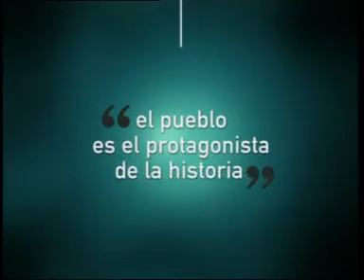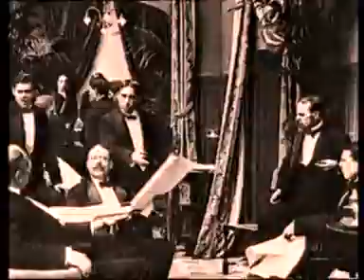España 1923-1931 1/6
Memoria Visual de España 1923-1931 / Una producción de Factoria de la Historia y el Arte para ABC